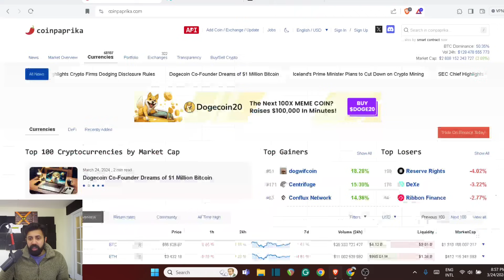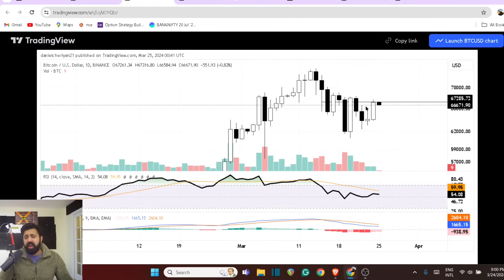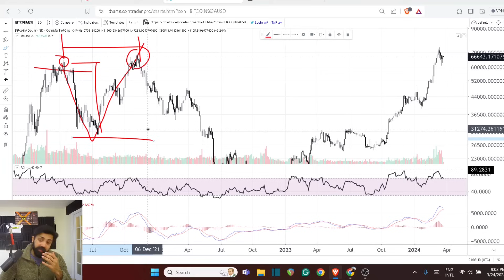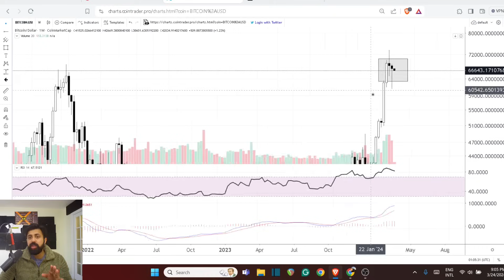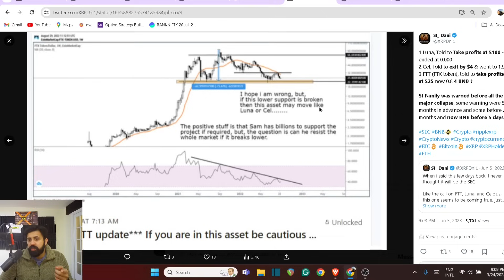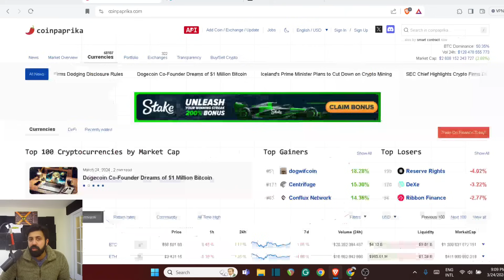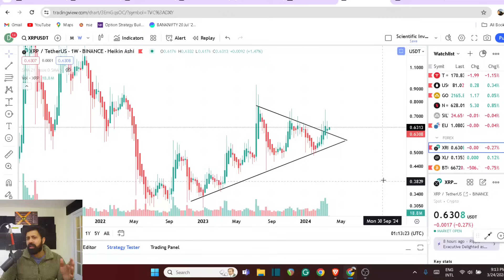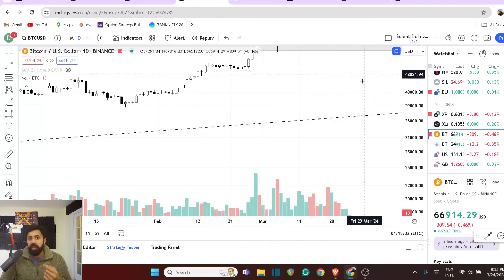Market is starting to signal this - Dont do it even by a mistake - XRP - BTC - ETH - Crypto analysis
Further Reading